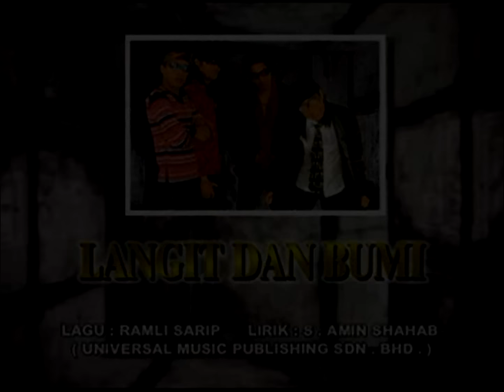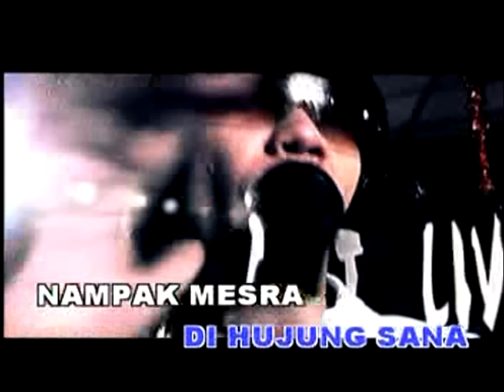Akar - Langit Dan Bumi (Official Music Video HD Version)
Celcom : Send CMT 16934 to 22990
Digi : CT 0163083 send to 2000
Maxis : *131*269365#
UMobile : CT 383377 send to 28118